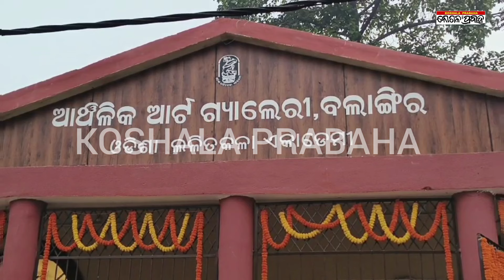ବଲାଙ୍ଗିରରେ ଉଦ୍‌ଘାଟିତ ହେଲା ଆଞ୍ଚଳିକ ଆର୍ଟ ଗ୍ୟାଲେରୀ/@koshalaprabaha2399